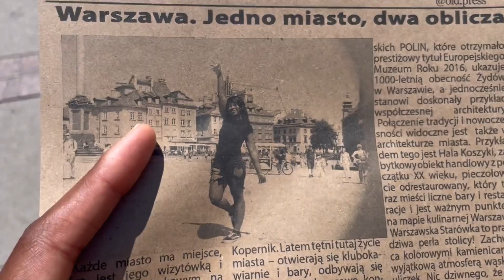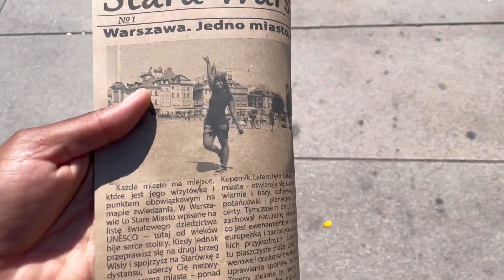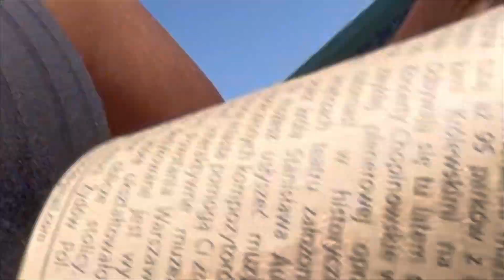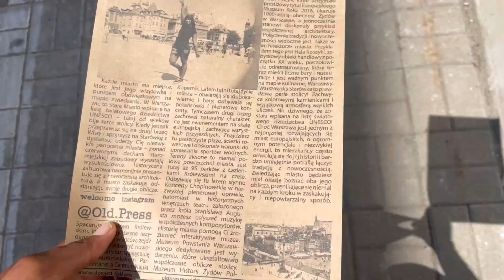DND 340: Getting my Photo Taken for a Polish Newspaper 😉